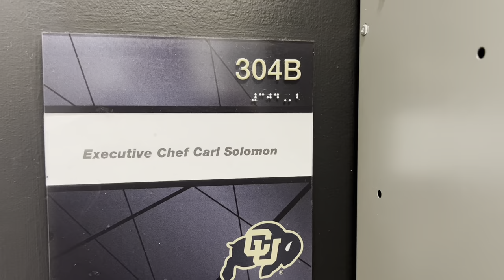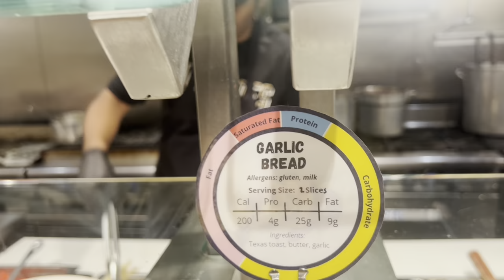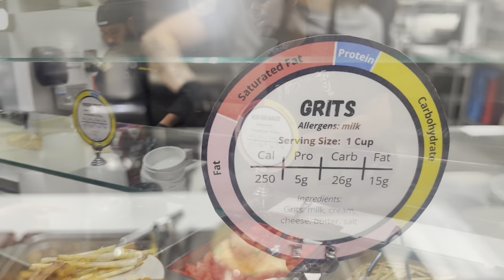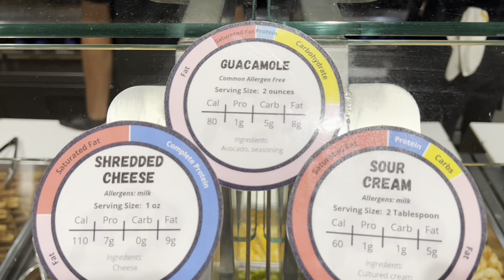Never Before Seen - Chef Carl Solomon, Chef of Coach Prime and Colorado Football